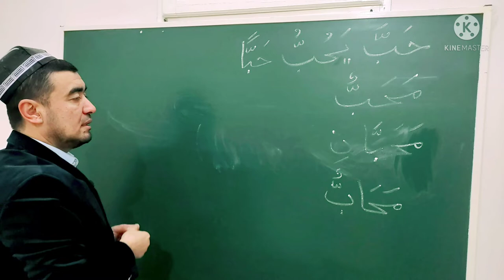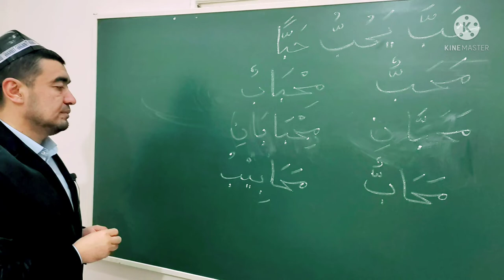ISMI ZAMON VA ISMI MAKON ISMI OLAT ISMI TAFZIL SULOSIY MUJARRAD, 6-BOBINING MUZOAFIGA MISOL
ISMI OLAT
ISMI TAFZIL